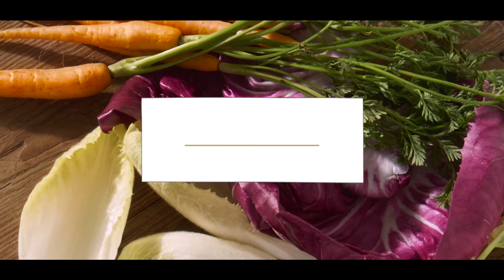14 Decades of Dining with Olia Hercules | 140 Years of NEFF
A menu inspired by Europe's food journey over NEFF's 140 year history